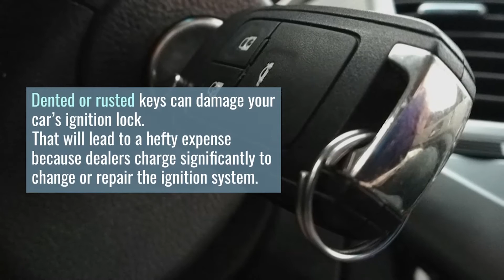Car Key Duplication Holladay, Utah | Price Friendly, Same Day Shipping, Massive Inventory!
Our hassle-free Holladay Car Key Duplication is an essential service for those who lose their car keys. Car Key Duplication is a fully licensed, insured, and bonded company with same-day service and warranty options available on every purchase.